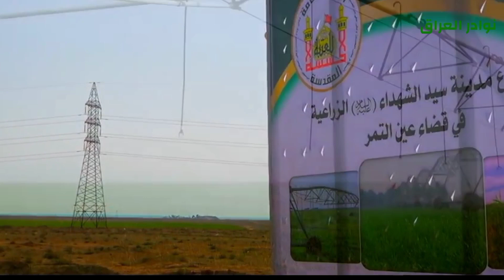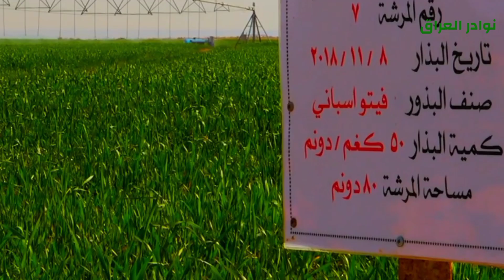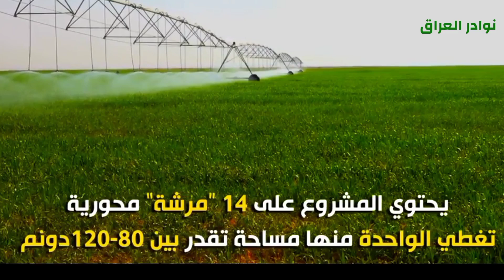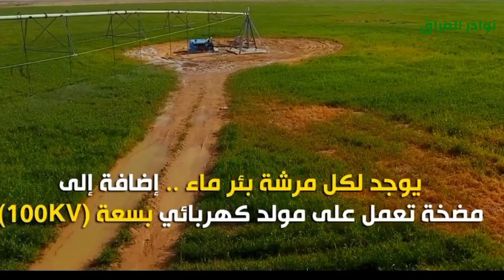مدينة زراعية جديدة في" صحراء كربلاء" تتحول الى واحات خضراء كبيرة - العتبة الحسينية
ستشاهدون في هذا الفيديو احد أعمال العتبة الحسينية المقدسة  مشروع جديد في صحاري كربلاء ..

تذكر المصادر التأريخية أن مدينة كربلاء المقدسة كانت ومنذ زمن موغل في القِدَم، من بين أغنى مناطق العراق الزراعية

 نظراً لإمتداد قراها الزراعية الغنّاء على طول ضفتيّ نهر الفرات القديم  ...

منذ نجاح سكانها الأوائل في إستغلال مياهه الوفيرة لأغراض السقي المستدام.

كما أشارت المصادر نفسها الى أن الزراعة في كربلاء المسماة حينها بـ "مدينة النهرين"

كانت تتفوق على الزراعة في نظيراتها المحيطة بالعاصمة "بابل" أبان حكم "حمورابي"

نظراً لكون الأنهار الرئيسة المارّة بهذه المدينة هي أكثر من أنهار العاصمة نفسها

فضلاً عن كثرة تشعبات هذه الأنهار ووفرة مياهها، مما جعل منها مصدراً لتموين العاصمة وغيرها من مدن البلاد ..

 بأنواع الحبوب والخضروات والفواكه.

ومن بين معالم الإزدهار الزراعي في كربلاء، أن فلاحيها كانوا يعملون في أراضيهم الزراعية

وفق تقاليد وأساليب ألفوها وتوارثوها من عهود سابقة في مجالات حرث الأرض ..

وإنماء البذور، والطرق المختلفة لحصد المزروعات وجني الثمار ومن ثم تسويقها ..

حيث إستخدموا في ذلك أدوات محلية الصنع، بالإضافة الى إستعانتهم بحيوانات الحقول كالبقر في مراحل الزراعة ..

 المتتالية كالحراثة والإرواء، فيما كانت الحمير وسيلتهم الأساسية للنقل والدياسة

 بالإضافة الى تربيتهم للدجاج إبتغاءاً لفوائده المختلفة

إليكم هذا المشروع الجديد في صحراء كربلاء المقدسة مشروع العتبة الحسينية ..

نوادر العراق متخصصة في إبراز الكثير من الأشياء النادرة في ثقافة وعادات الشعب العراقي وكذلك الطبيعة والحياة في
الريف العراقي الأصيل في الوسط، الجنوب والشمال

تهتم قناة نوادر العراق بتعريف الناس في العراق وكافة أرجاء العالم بالمعالم التاريخية ، الأثرية والسياحية وكذلك الكثير من

 الحرف والصناعات اليدوية التي لازالت قيد التداول والإستعمال منذ العصور القديمة.

 تتناول القناة كذلك بعض الأمور التعليمية في شؤون التربية، تطويرالذات، الشخصية، تعلم مهارات جديدة والطريق الصحيحة

 لبناء المعرفة حتى تحقيق الاستقرار والنجاح وغيرها الكثير من الأمور العامة ستجدون هنا دليلكم الأفضل لبناء المعرفة في أي

 مجال ترغبون، نأخذكم باليد لبدء رحلة التعلم وحسب برنامج مريح حسب حاجة الفرد إذا كنت ممن يريد تطوير عادات إيجابية

 جديدة او التخلص من عادات سيئة هذه القناة لديها الوسائل المناسبة والفعالة لتحفيز الفرد ودفعه للعمل بجد على تغيير حياته

 نحو الأفضل حتى الوصول الى الأهداف المرجوة.

نحن نقدم المساعدة اللازمة لمن يرغب في زيادة الإنتاجية في الحياة العامة والعمل والطرق الأمثل لإدارة الوقت فقرات عديدة

 وبرامج متنوعة للتسليه الهادفة والبناء.

نثمن عاليا متابعتكم لنا.

تستطيع قناة نوادر العراق أن توفر خدمات سياحية متكاملة وآمنة لمن يرغب بزيارة أية مواقع في بغداد ومدن وسط وجنوب العراق.

ــــــــــــــــــــــــــــــــــــــــــــــــــــــــــــــ

ـــــــــــــــــــــــــــــــــــــــــــــــــــــــــ

شكرا لمتابعتكم لنا على:

 الفيسبوك

 الإنستجرام

 تويتر